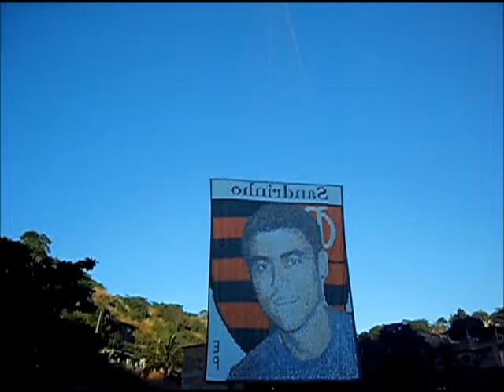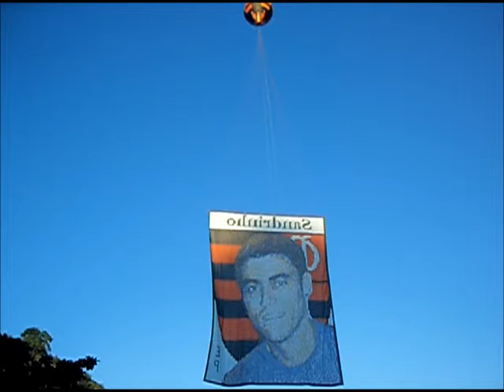Soltura Truff 8 Metros Turma Amigos do E.P